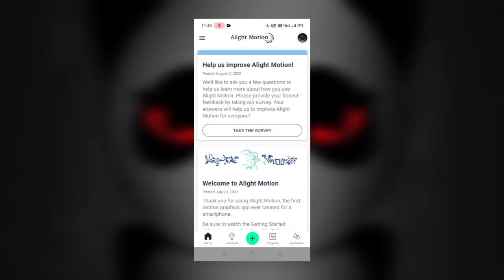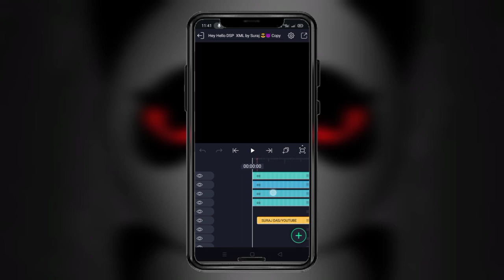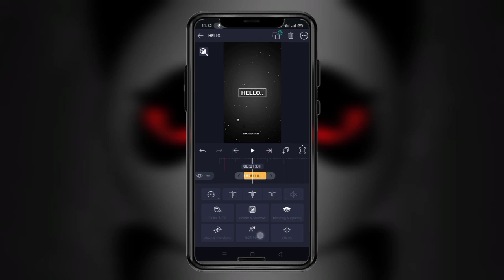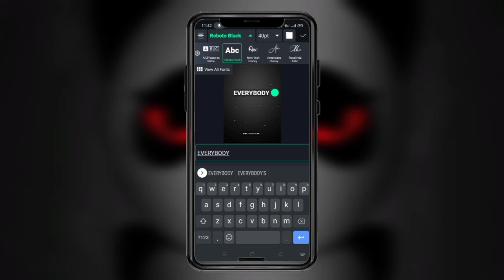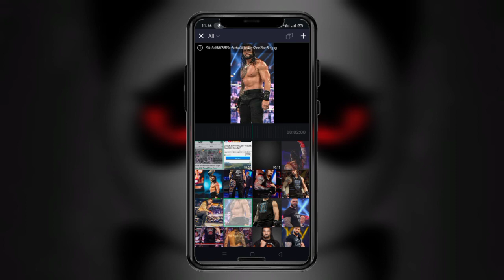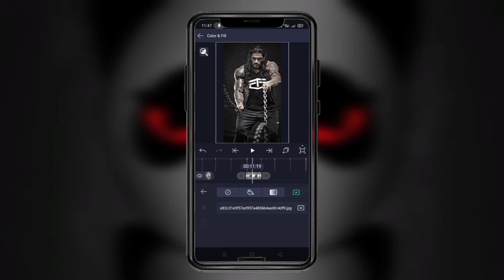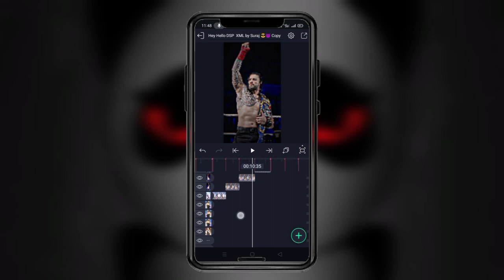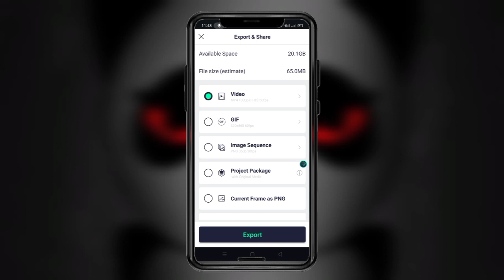Hey Hello This is DSP Status Editing😈 Trending DSP status editing🔥Hey hello DSP xml file😎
😍Your Queries😍

hey hello this is dsp status editing

hey hello this is dsp

hey hello this is dsp video editing

hey hello this is dsp lyrics

hey hello this is dsp whatsapp status

hey hello this is dsp alight motion editing

hey hello this is dsp tiktok trending video editing

hey hello this is dsp song

hey hello this is d s p

hey hello this is dsp song status

hi hello this dsp video editing

hey hello this is dsp trend

hey hello this is dsp alight motion

alight motion,xml file alight motion

alight motion preset file

xml preset file alight motion

alight motion trending xml file

alight motion xml preset file

new alight motion xml

trending alight motion presets

                          ✅HASTAG✅